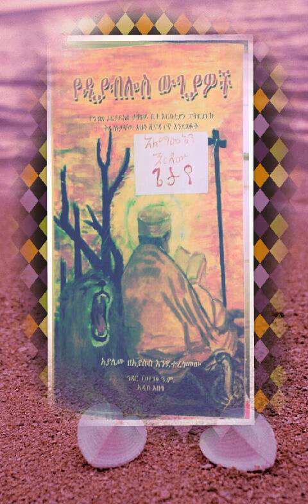Ethiopian orthodox ye diyablos wugiyawoch part 17